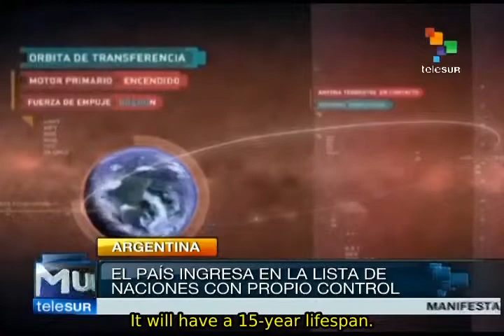Argentina to launch its first satellite in October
For the first time, Argentina will launch a communication satellite built on its territory in October. With this Initiative, Argentina is entering the small group of countries with satellite sovereignty and will have the control over its telecommunications. teleSUR